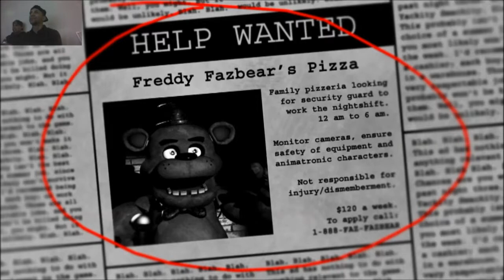Night 1 - Five Nights at Freddy's with James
James thought the nightmare was over in Ao Oni! Now another purple beast from the depths of hell taunts him in...